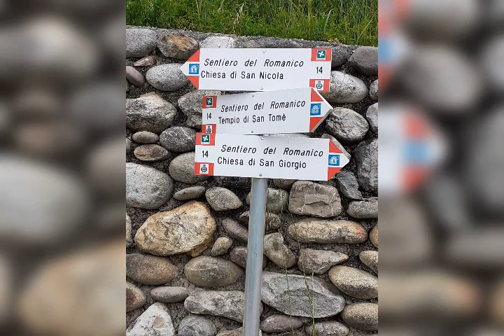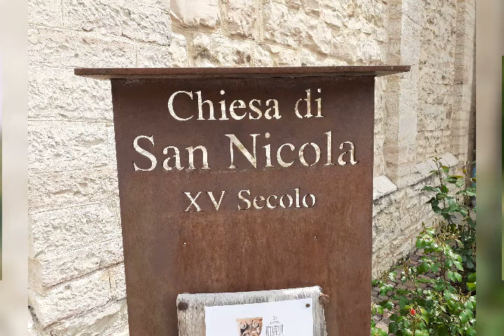visita guidata a Lemine